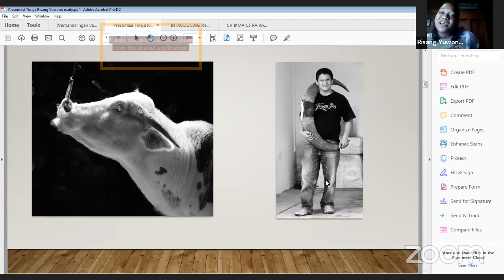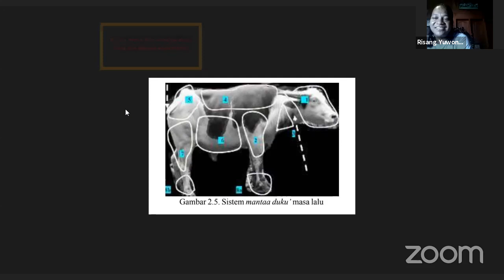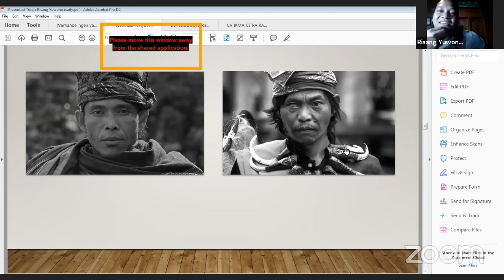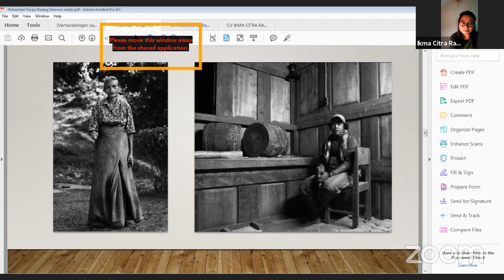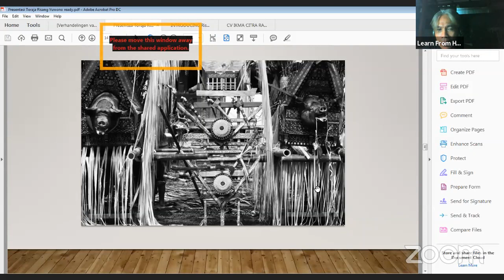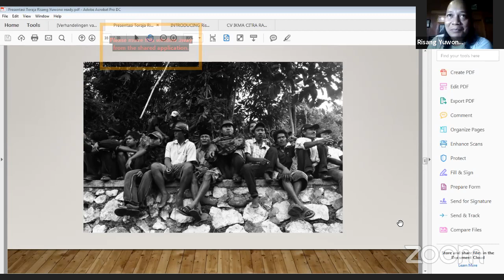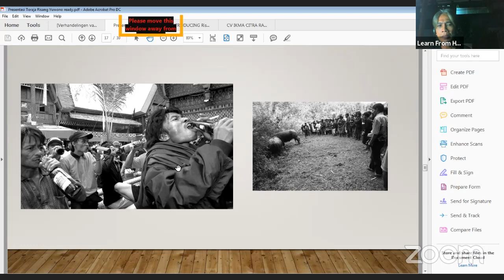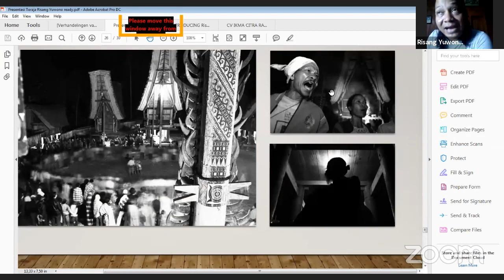Learn From Home's Personal Meeting Room